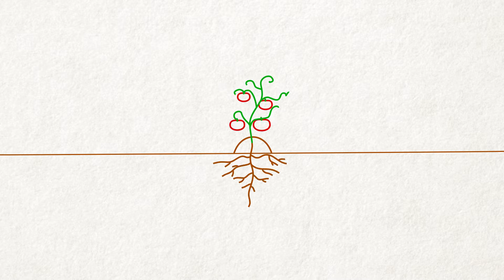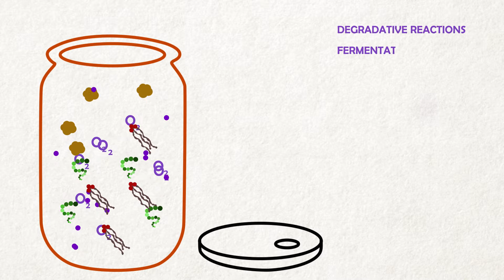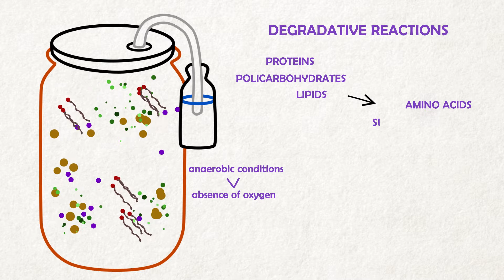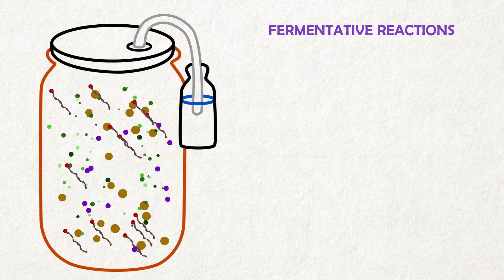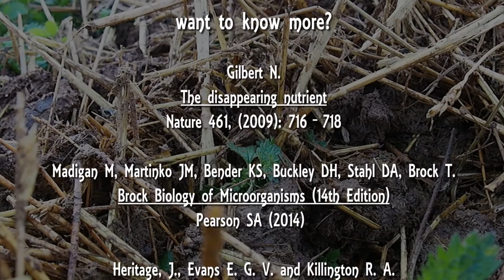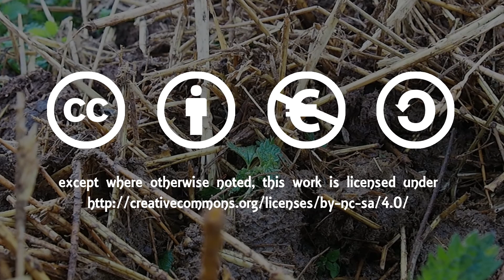Phosphorus Depletion and Recovery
Phosphorus is a requirement for life, but it is also a dwindling resource... Can farmers recover this nutrient from waste using microbial metabolism?

You can find other episodes in this channel, enjoy them!
Constructive feedback is more than welcome :)

Bachelor's Degree Final Project - Microbiology 2015/16, by Clara Blasco Moreno.